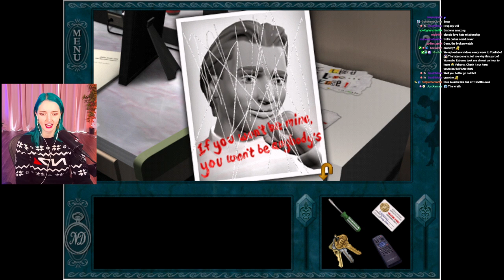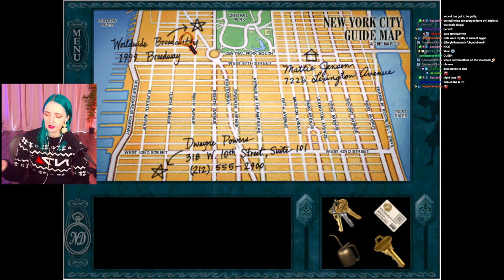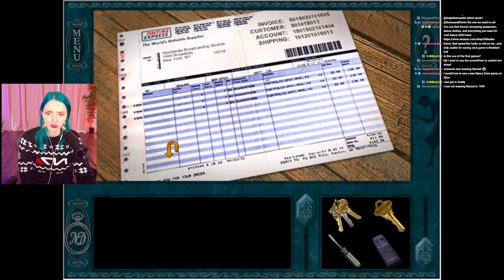i can't stop blowing up Nancy | Nancy Drew: Stay Tuned for Danger #2